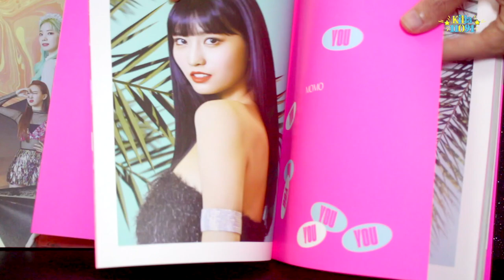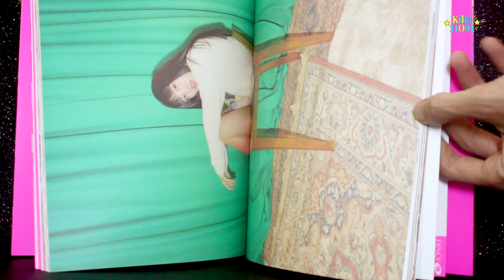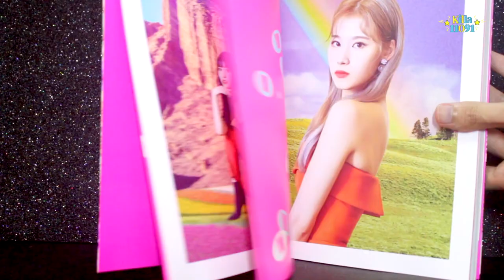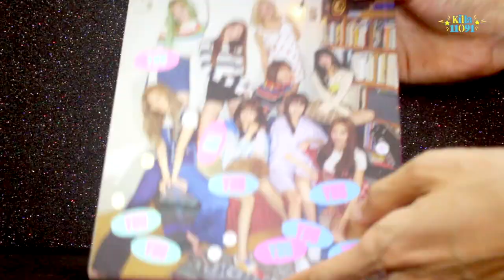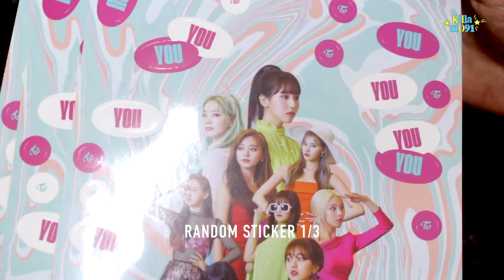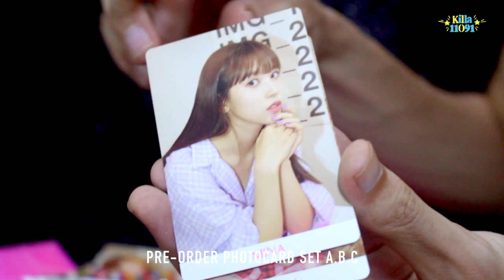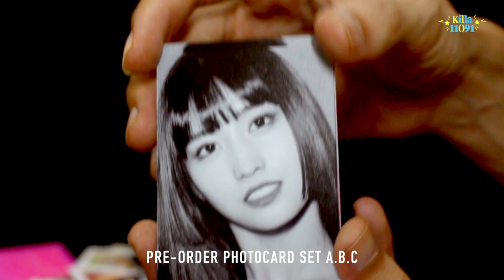[Unboxing] TWICE "FANCY YOU" 7th Mini Album (6 Copies) [A/B/C Version]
Following Yes or Yes, Twice makes hearts flutter again with the new album Fancy You! Putting aside their cute concept, the nine members break out Fancy looks for their seventh mini-album. Black Eyed Pilseung, who penned their megahits Cheer Up, TT and Likey, collaborates with the group again and produced title track Fancy.
This edition comes with an A Version photobook, a random Fancy lenticular card, five random photo cards and a random Fancy sticker.

This version also comes with three posters in a protective tube and a random First Press photo card set. Album and poster shipments may arrive at different times.

수록곡
DISK(CD) 1.
01. FANCY
02. STUCK IN MY HEAD
03. GIRLS LIKE US
04. HOT
05. TURN IT UP
06. STRAWBERRY